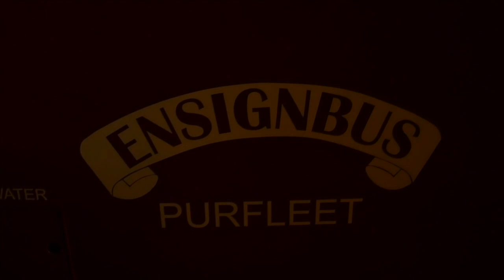Ensignbus Running Day 2018 - Extended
A rather long video compared to my others, it's the famous Ensignbus Running Day. Three routes ran this year (the same as last year) and they were: X21 (Upminster - Ongar), X55 (Upminster - Gravesend) and X81 (Shenfield to Tilbury), each running every 30 minutes with a huge variety of buses out and about roaming the routes all day - single deckers on the X21 and doubles on the other two. I travelled on lots of them and got on all the routes, excluding the Brentwood to Shenfield section of the X81. Buses in action were a selection of open-platform London vehicles (RM1843, RTL453, RT3251, RLH61, RMC1485 etc), some more modern London buses (M1, MD60, 192) and a whole load of outer London stuff (233, 245, 250, 263, JCK892 etc) as well as 5 visitors from Byeways (MLL738), London Bus Company (XF1), London Bus Museum (RLH61), Seaford & District (OKO816G) and Stagecoach (JOU160P) Enjoy the extended version!